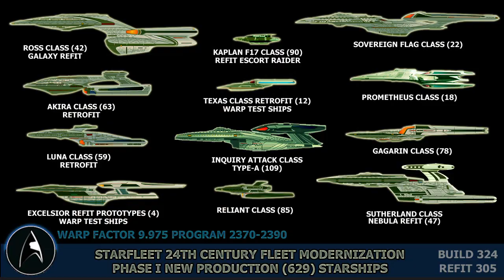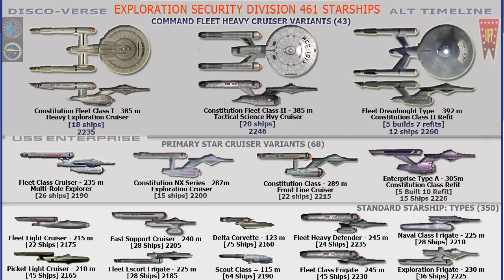Star Trek Lower Decks Mystery Menace Ship Explained - Se 4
Venus Fly Trap hostile Ship lures Warships towards its portrayed helpless prey, switching into Attack Mode destroying the pursing ship caught completely off guard after rendered defenseless.
Section-31 Intel investigates a lead uncovering a Shocking Species as the likely culprit.
USS Cerritos is unknowingly activated to investigate the Ship destroying Federation adjacent vessels for unknown dubious reasons operating as a disposable Starship Intel Asset.
The latest lead in a laundry list of suspects responsible for this new danger on treaty lanes and Galactic Peace.

Can the Attack Ship be Stopped? What does it want?